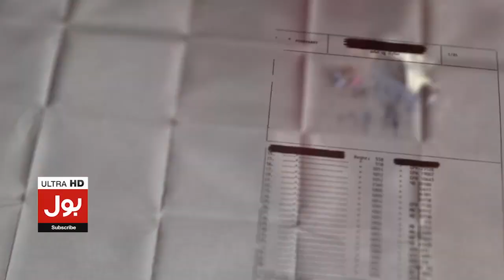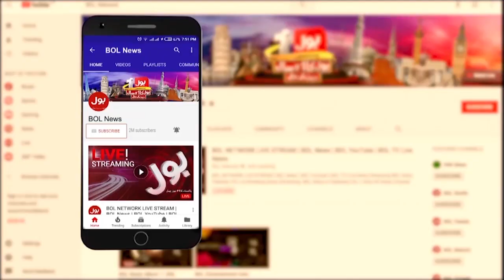Imran Khan Warmly Welcome | Place To Place Encourage | Breaking News